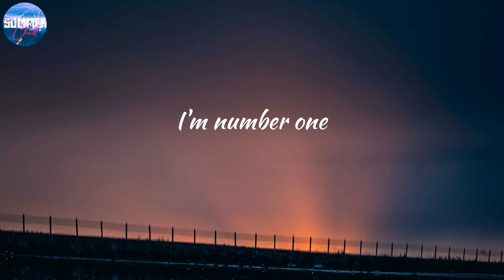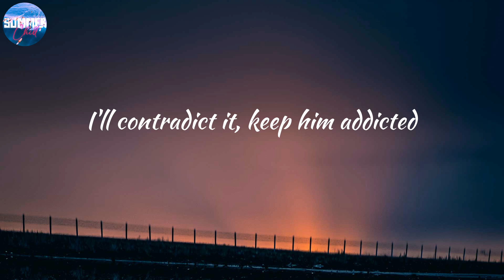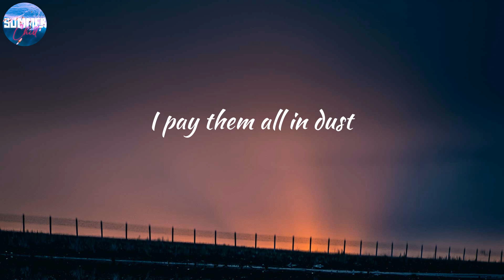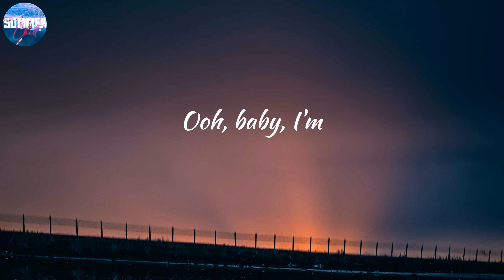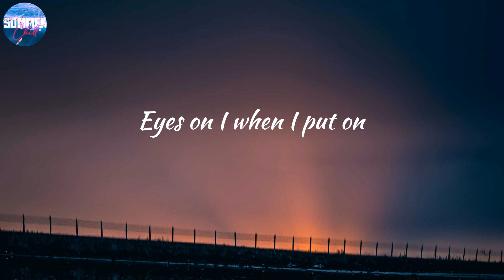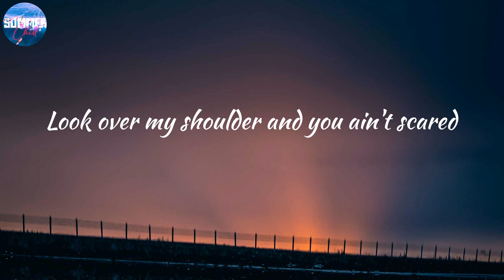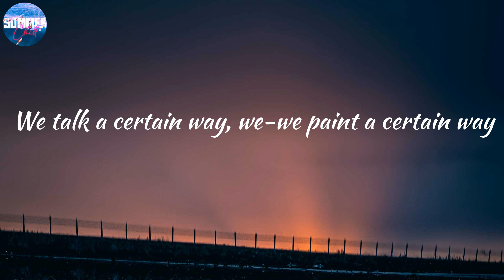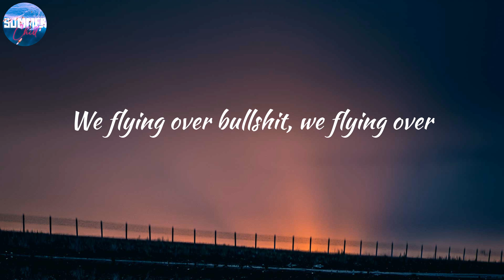Beyoncé - ALIEN SUPERSTAR (Lyrics)🍂 Ooh, baby, I'm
📚 LYRICS:
Unique
Ooh, baby
U-N-I-Q-U-E (unique)
U-N-I-Q-U-E (unique)
Ooh, baby
Unique
(Unique)